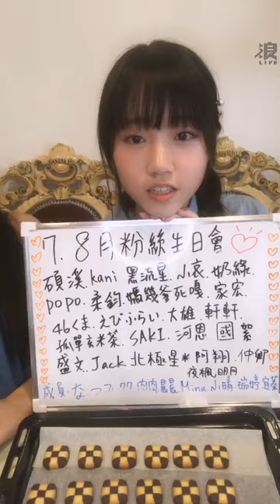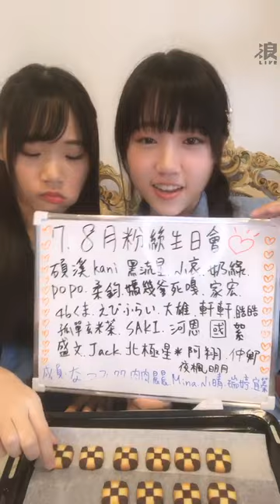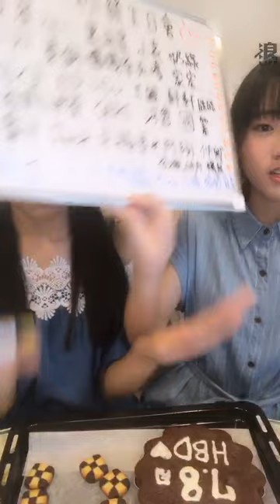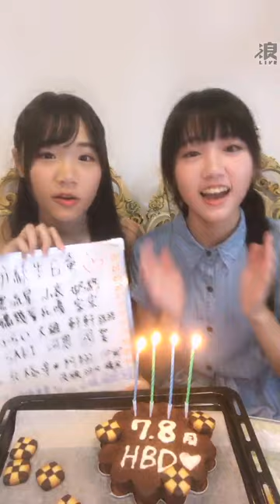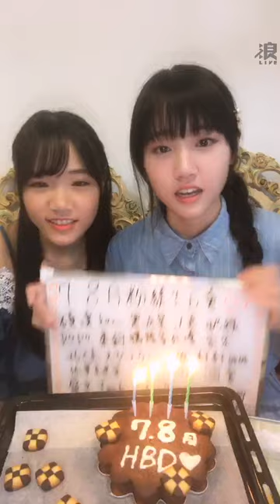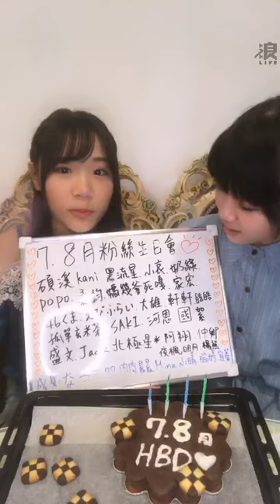190823 16:32 AKB48 TEAM TP 李佳俐(研究生) 浪Live